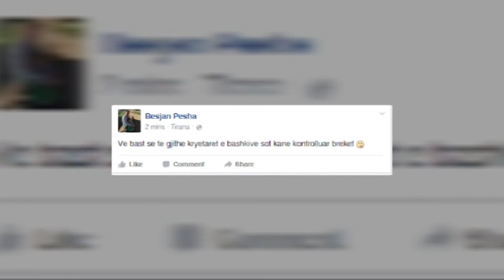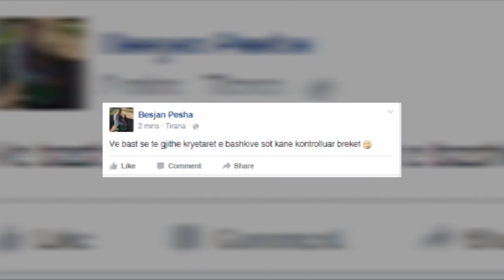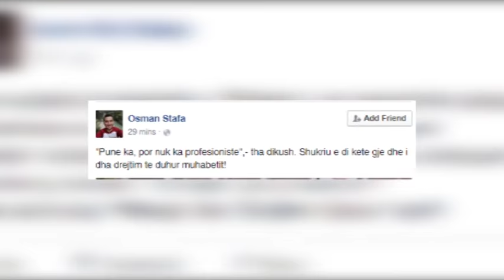Videoskandali me Shukri Xhelilin bën bujë në rrjetet sociale - Ora News-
Videoskandali i publikuar mbrëmë në emisionin "Të Paekspozuarit" në Ora News ka bërë bujë në rrjetet sociale.

Politikanë, zyrtarë, gazetarë përfaqësues të shoqërisë civile kanë shprehur indinjatën e tyre përmes postimeve online.